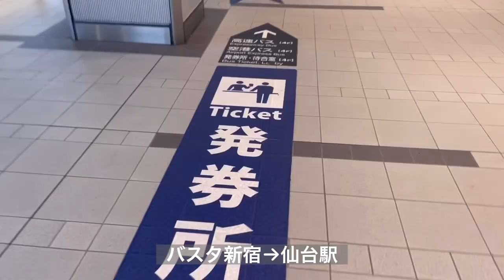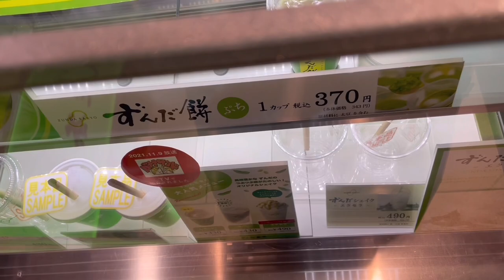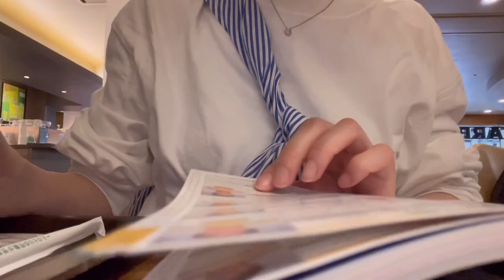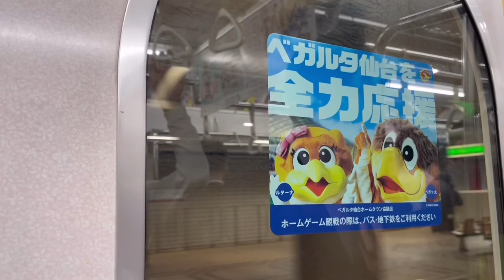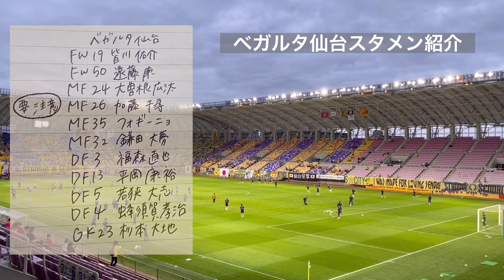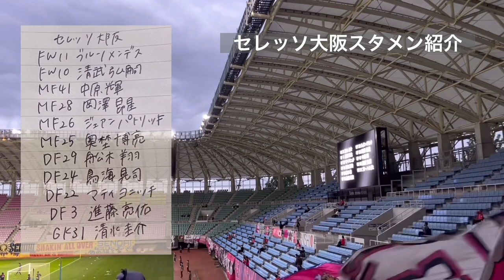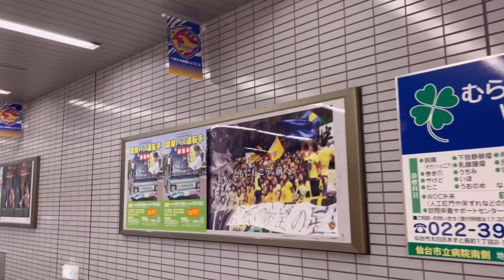【Vlog】jリーグサポーターの「平日❓まぁ多分行けたらいこかな、、、」これは９割『行く』です。ってことで平日宮城日帰り遠征行ってきた！！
今シーズン特に応援してる翔がスタメンの試合をまだ現地で
応援できてないのでユアスタまで行ってきました⚽️
世間的にはリーグ戦ばかり注目されるけど、
天皇杯もルヴァン杯も同じようにタイトルをかけた試合です。
結果を残そうと必死に戦う若手選手、
リーグ戦でなかなか出場機会のない選手、
たくさんの選手がもがく姿本当にかっこいいです。誇りに思う。

なんかまた重苦しい文章になってしもた😅
何がいいたいかというと、
もっとセレッソのサポーターが、ゴール裏で応援する人が、
増えたらいいなってことです🌸

天皇杯も獲るぞ！！

ゆきの備忘録をご覧いただきありがとうございます。

役者を目指し2021年滋賀県から上京しました
バイトで生計を立ててるのでもちろんお金に余裕はありません！
だけど、その中で工夫して楽しく生きてます🐇

好きなことは、お芝居とサッカーと小説を読むこと。

そんな私の日常を残したいなと思い、備忘録始めました^_^

お仕事依頼等ございましたら下記のメールにて受け付けてます💌